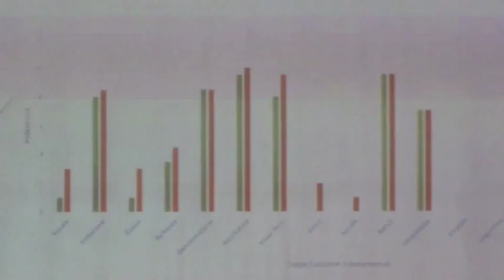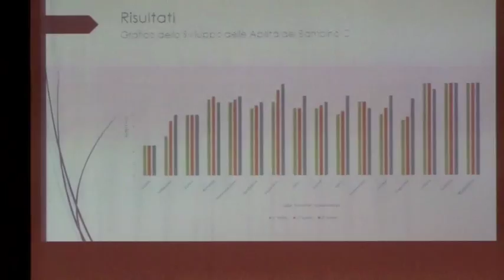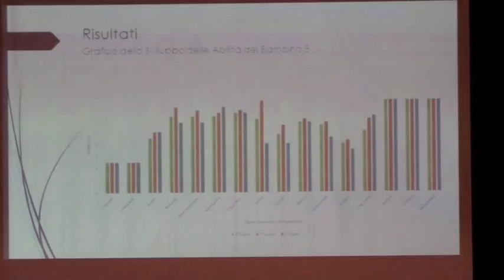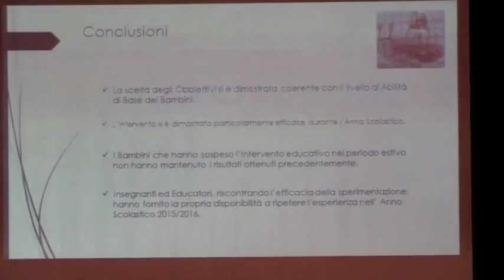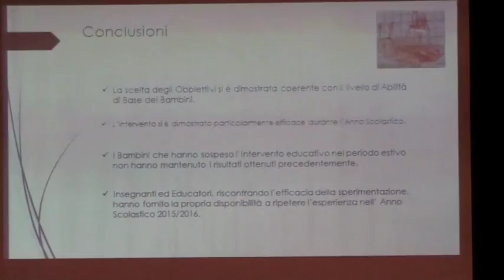VBMAPP, personalizzare il PEI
Maria Rita Guazzaloca e Claudia Caddori presentano lo strumento VBMAPP (verbal behavior milestones assessment and placement program) al convegno sull'autismo tenutosi a Bologna il 18 aprile 2015, organizzato dai Lions club di Bologna, Ufficio Scolastico Regionale e ANGSA Bologna.
Video a cura di ANGSA Bologna